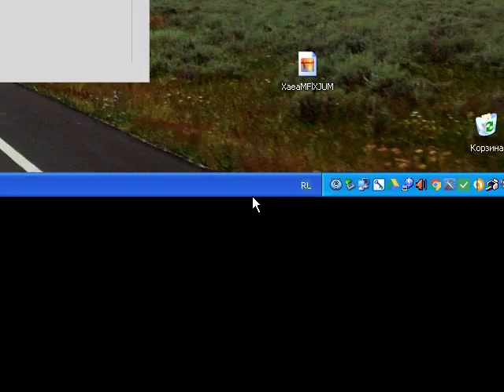Конкурс 100 котиков magnitimus Победитель!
Конкурс 100 котиков magnutimus Победитель!